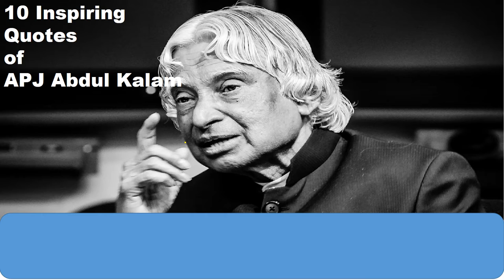10 Inspiring quotes of APJ ABDUL KALAM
APJ - BOOK LIST
1) Ignited Minds: Unleashing the Power within India
2)My Journey: Transforming Dreams into Actions
3) Wings of Fire: An Autobiography of Abdul Kalam-